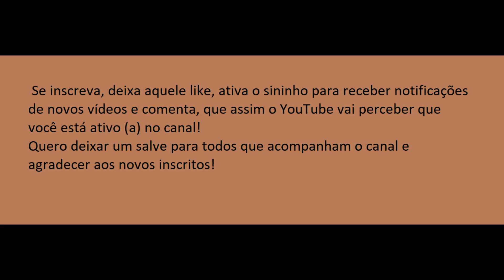XIAOMI BAND 7 PRO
Para 2022 eu tenho a meta de chegar a mil inscritos!

Um salve para todos que assistem o canal!

Esse é o modelo da Mi Band 7 que se chama Xiaomi Band Pro e ele trouxe tudo que a gente esperava nas Mi Bands anteriores.
A Xiaomi Band 7 Pro adota um design bem semelhante à Redmi Smart Band Pro. Contudo, a pulseira inteligente traz uma tela retangular AMOLED de 1,64 polegada, maior que o display de 1,47 polegada da “irmã” da submarca e finalmente o GPS que todos os fãs da Mi Band esperavam.

Não se esqueça de se inscrever no canal, deixar aquele like, ativar o sininho para receber notificações de novos vídeos e comentar para o YouTube perceber que você está ativo (a) no canal!!